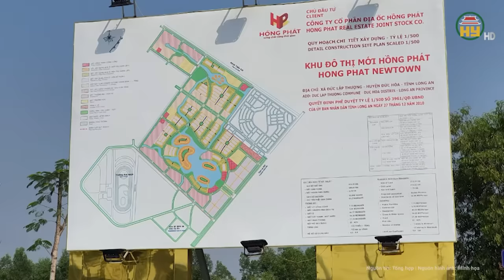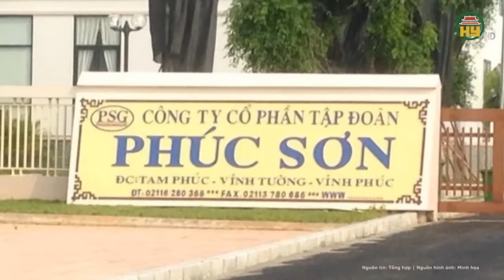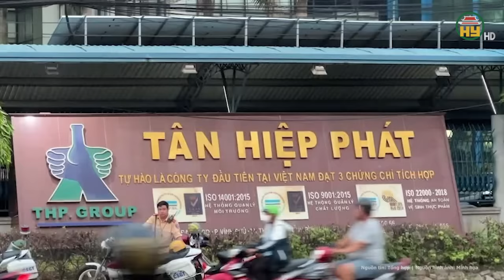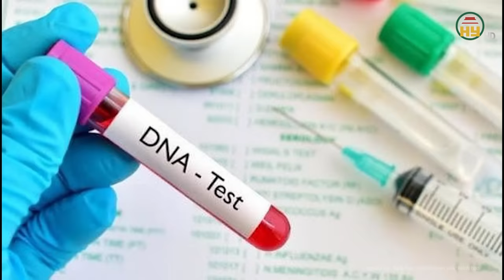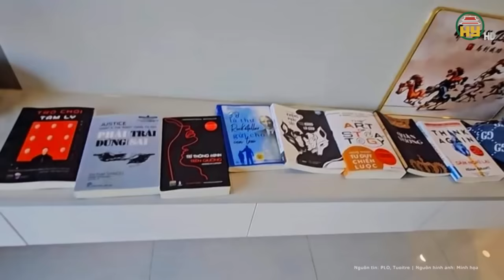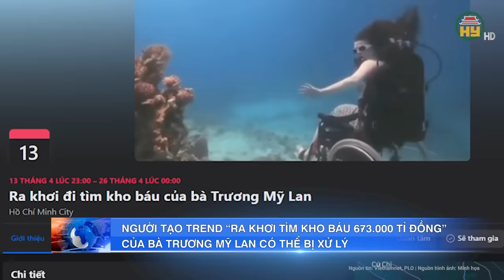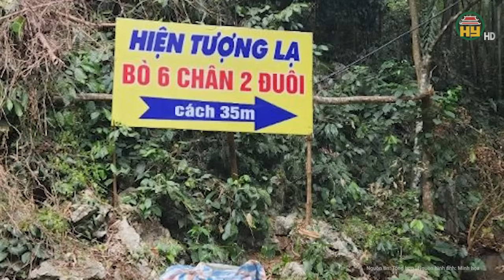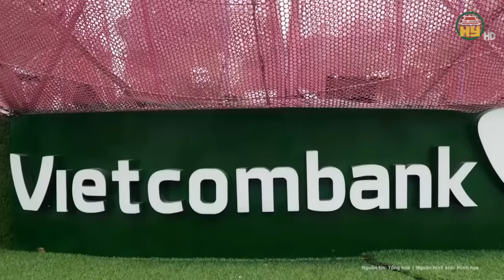Điểm nóng 26/4: Phải trả Trương Mỹ Lan hơn 5000 tỉ đồng, doanh nghiệp 2 “nữ tướng” hoạt động ra sao?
Tin tức 24h mới nhất | Điểm nóng 26/4: Phải trả Trương Mỹ Lan hơn 5000 tỉ đồng, doanh nghiệp 2 “nữ tướng” hoạt động ra sao?
Trong vụ án Vạn Thịnh Phát, để đảm bảo thi hành án, loạt cá nhân tổ chức phải hoàn trả lại tiền cho Vạn Thịnh Phát, trong đó, Công ty Quốc Cường Gia Lai (QCG, HOSE) của nữ CEO Như Loan phải hoàn trả lại toàn bộ số tiền đã nhận từ bị cáo là 2.882,8 tỷ đồng. Và CTCP Địa ốc Hồng Phát của nữ chủ tịch Việt Thanh phải nộp lại số tiền 2.355 tỷ đồng.
Địa chỉ: 164 Nguyễn Văn Linh, thành phố Hưng Yên, tỉnh Hưng Yên
Tiktok: Truyền hình Hưng Yên
Facebook: Đài Phát thanh và Truyền hình Hưng Yên
Zalo: Đài PTTH Hưng Yên